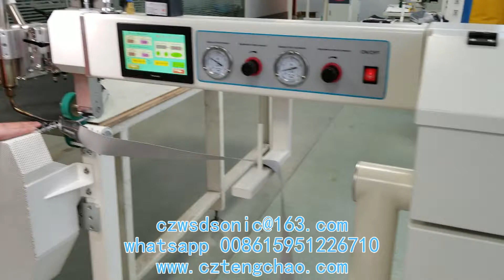Hot Air inflatable Surfboard Making Machine- whatsapp 008615951226710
Hot air machine to make inflatable products such as surfboard,Inflatable cushion